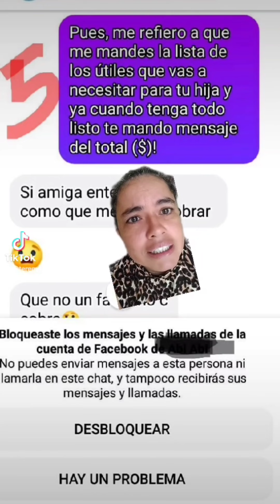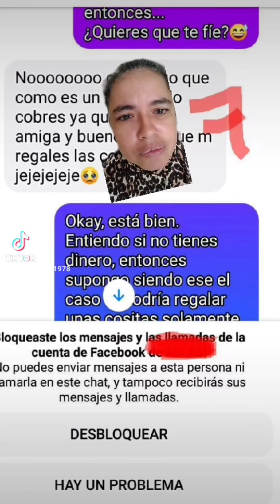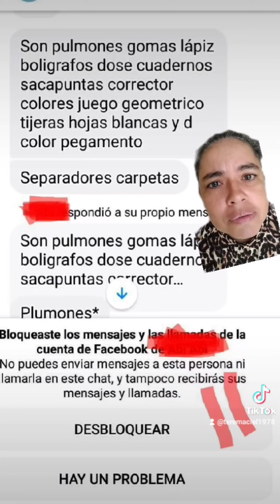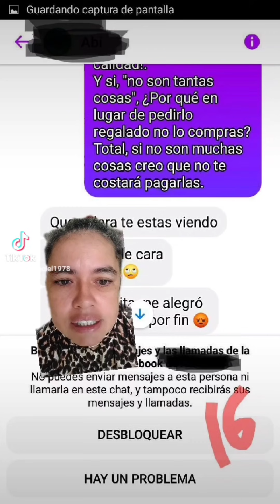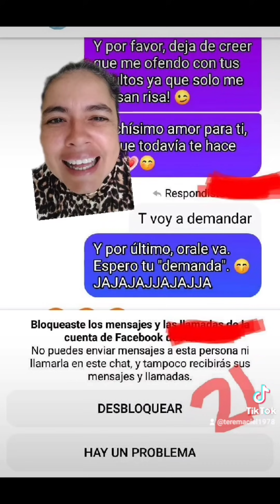Lady Útiles escolares ☺️